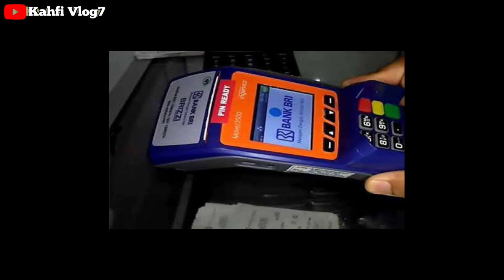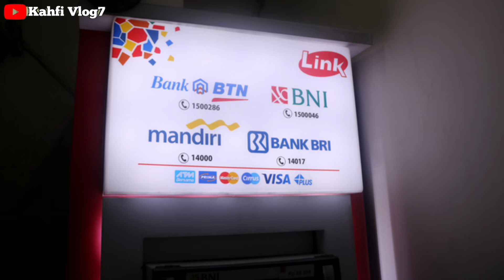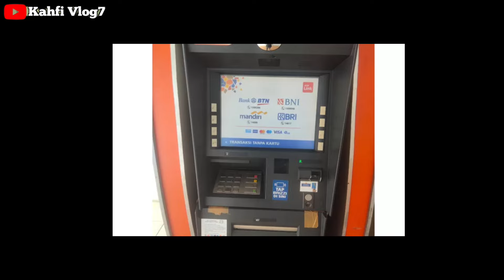CEK SALDO MALAM INI RABU 04 SEPTEMBER 2024 BARU SAJA CAIR CAIR UPDATE PKH TAHAP 5 & BPNT SEPT OKT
Bpnt
Pkh
info pkh
info bpnt
bansos
pip
kjp plus
klj
pkh bni
pkh mandiri
pkh bsi
pkh btn
pkh bri